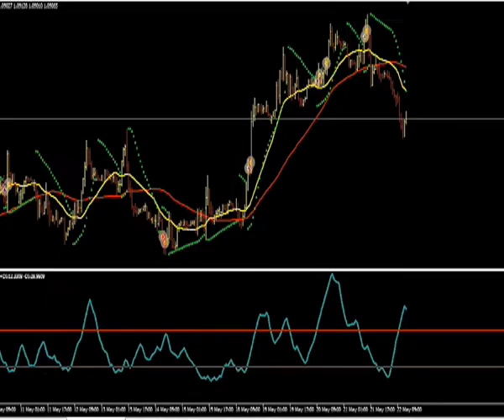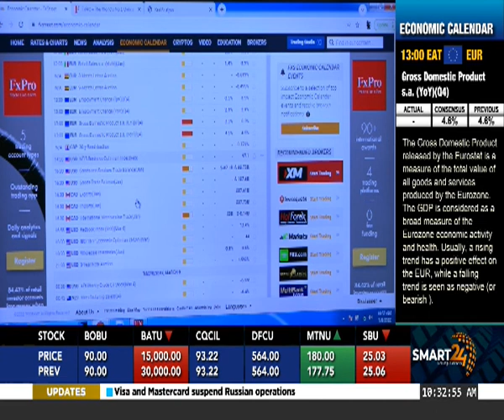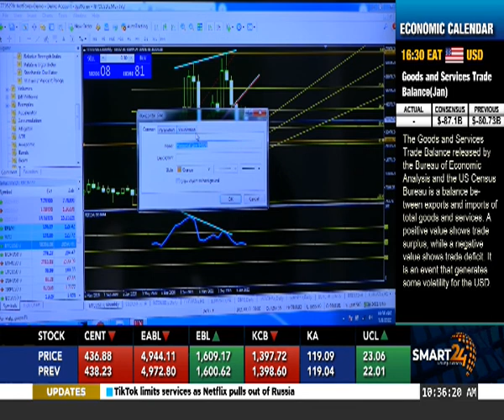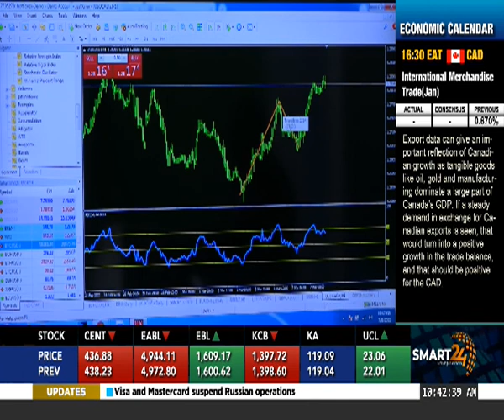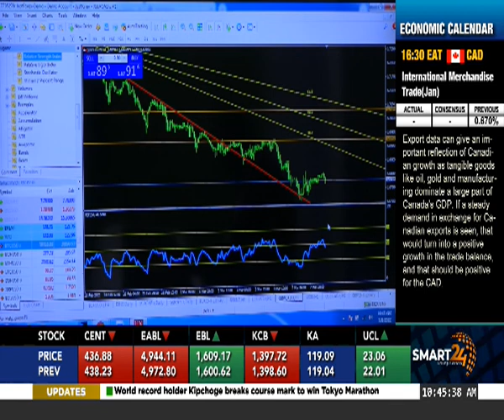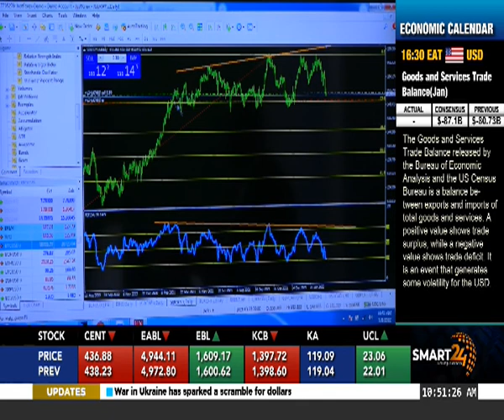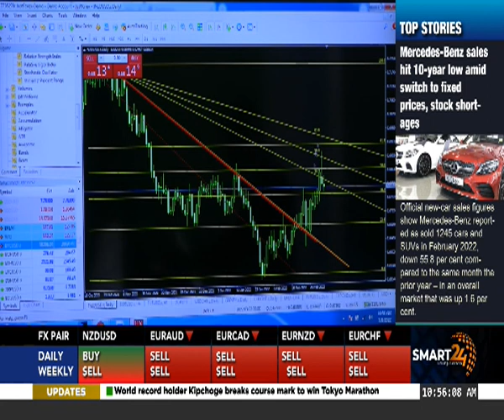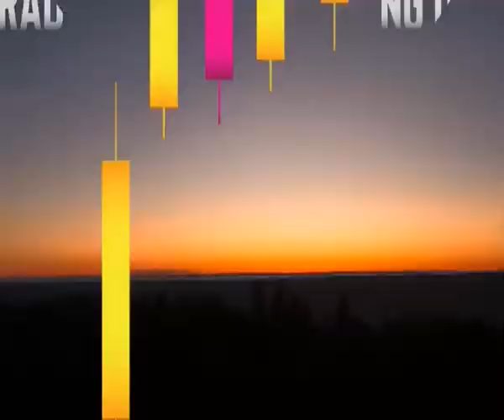UNDERSTANDING FOREX TRADING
SMART 24 TV: TRADING DAWN, 08 March 2022